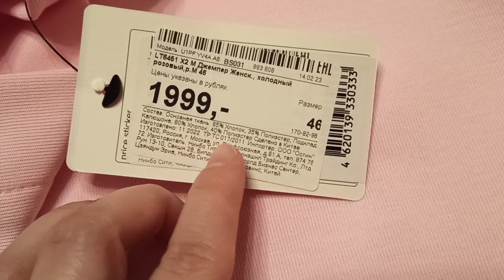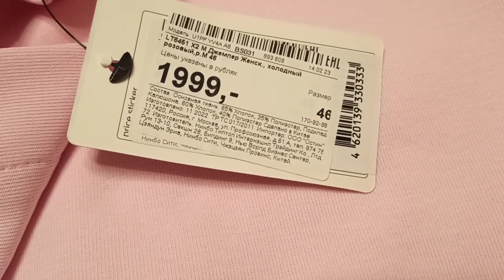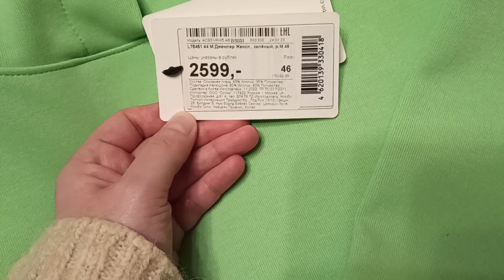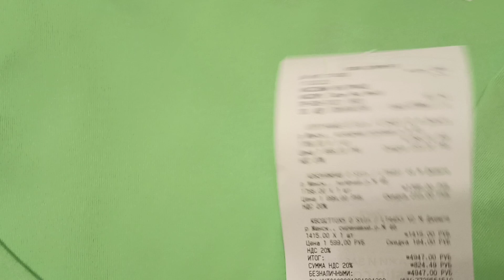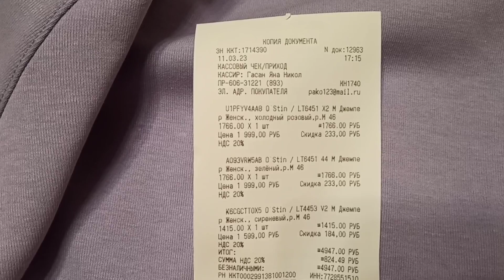O'STIN,Покупка Вещей ,Март 2023